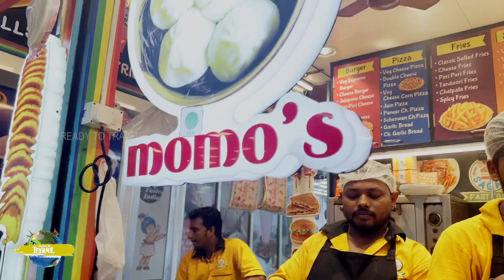മുംബൈയിലെ കാണാകാഴ്ചകൾ | Amazing travel experience | Juhu Beach | Mumbai Street food | Night Life!!!!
R u ready to Explore the Unseen …!
Travelling/ Food/ Lifestyle /Fashion.